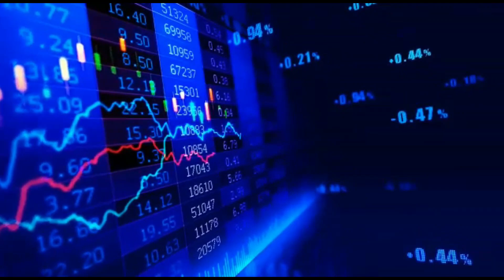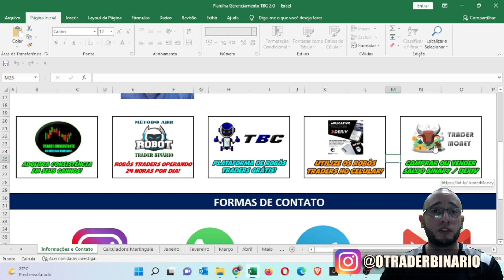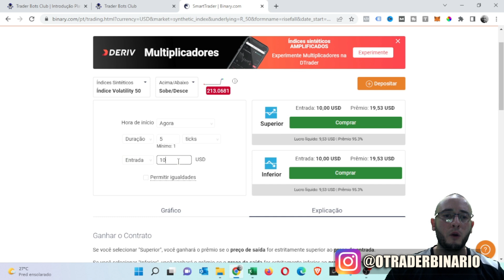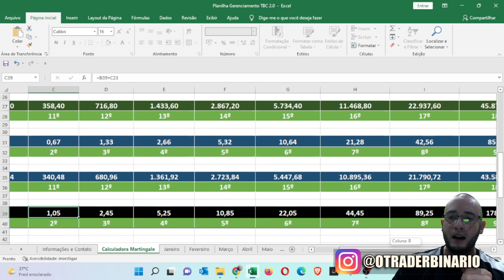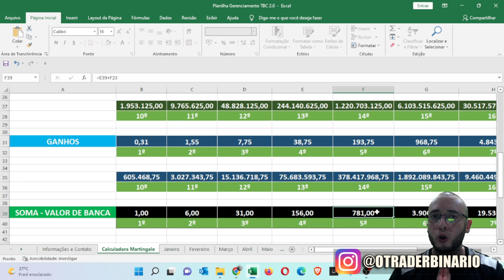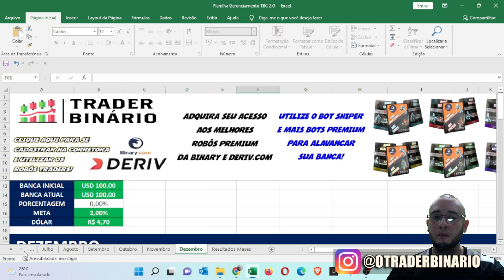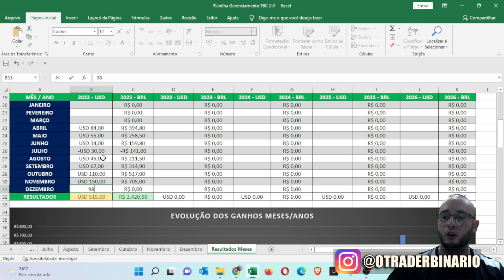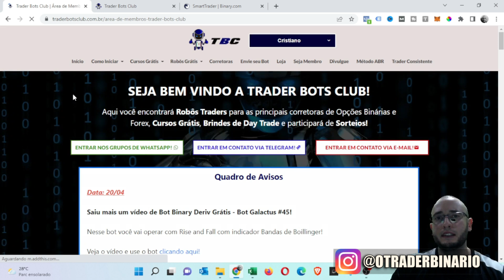✅ A MELHOR PLANILHA DE GERENCIAMENTO GRÁTIS PARA ROBÔS TRADERS BINARY E DERIV - TRADER BOTS CLUB